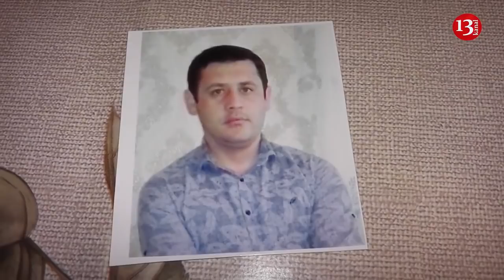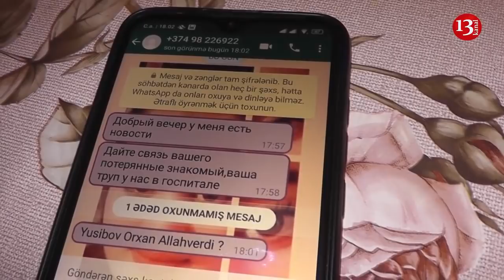ƏSGƏR ATASI: "4 aydır oğlumdan xəbər yoxdur, XAHİŞ EDİRƏM YA ÖLÜSÜNÜ, YA DİRİSİNİ TAPIN VERİN!"